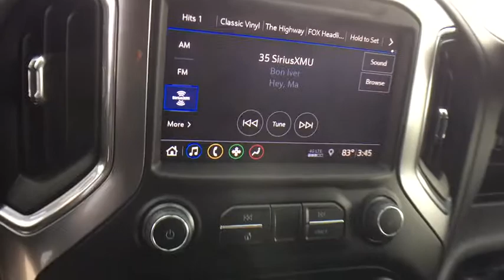2019 Chevrolet Silverado 1500 Lansing, Flint, Grand Blanc, Saginaw, Owosso, MI 88267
Steel Metallic New 2019 Chevrolet Silverado 1500 available in Owasso, Oklahoma at Young Buick GMC Cadillac of Owosso. Servicing the Lansing, Flint, Grand Blanc, Saginaw, MI area.
2019 Chevrolet Silverado 1500 RST - Stock#: 88267 - VIN#: 3GCUYEED2KG255878

Preferred Equipment Group 1SP,3.23 Rear Axle Ratio,Heavy-Duty Rear Locking Differential,Wheels: 18 x 8.5 Bright Silver Painted Aluminum,40/20/40 Front Split-Bench Seat,Front Bucket Seats,Cloth Seat Trim,10-Way Power Driver Seat w/Lumbar,Cloth Rear Seat w/Storage Package,Convenience Package,Convenience Package w/Buckets Seats,Convenience Package II,All-Star Edition,Radio: Chevrolet Infotainment 3 System,Radio: Chevrolet Infotainment 3 Plus System,Electronic Cruise Control,Electric Rear-Window Defogger,Color-Keyed Carpeting Floor Covering,All-Weather Floor Liner (LPO) (AAK),OnStar & Chevrolet Connected Services Capable,120-Volt Instrument Panel Power Outlet,Z71 Off-Road & Protection Package,Bed Protection Package,Chevytec Spray-On Black Bedliner,Deep-Tinted Glass,LED Cargo Area Lighting,Heavy Duty Suspension,Z71 Off-Road Package,Trailering Package,220 Amps Alternator,Integrated Trailer Brake Controller,Skid Plates,High Capacity Air Filter,4-Way Manual Driver Seat Adjuster,Power Sliding Rear Window w/Rear Defogger,Rear 60/40 Folding Bench Seat (Folds Up),Chevrolet Connected Access,Power Front Windows w/Passenger Express Down,Power Rear Windows w/Express Down,Keyless Open & Start,Power Door Locks,Power Front Windows w/Driver Express Up/Down,Rear Wheelhouse Liners,Front Rubberized Vinyl Floor Mats,Rear Rubberized-Vinyl Floor Mats,Bluetooth For Phone,Remote Vehicle Starter System,Single-Zone Manual/Semi-Automatic Air Conditioning,Dual-Zone Automatic Climate Control,Hitch Guidance,Floor Mounted Console,High Gloss Black Mirror Caps,Body Color Grille,Hill Descent Control,Heated Driver & Front Passenger Seats,External Engine Oil Cooler,120-Volt Bed Mounted Power Outlet,Heated Steering Wheel,Auxiliary External Transmission Oil Cooler,12-Volt Rear Auxiliary Power Outlet,170 Amp Alternator,2 USB Ports,2 USB Ports (First Row),Electrical Lock Control Steering Column,Dual Exhaust w/Polished Outlets,Manual Tilt Wheel Steering Column,Manual Tilt/Telescoping Steering Column,Urethane Steering Wheel,Single-Speed Transfer Case,Leather Wrapped Steering Wheel,2-Speed Transfer Case,Front LED Fog Lamps,SiriusXM Radio,HD Radio,4.2 Diagonal Color Display Driver Info Center,Universal Home Remote,Steering Wheel Audio Controls,Premium Bose 7-Speaker Sound System,6-Speaker Audio System,Rear Dual USB Charging-Only Ports,Theft Deterrent System (Unauthorized Entry),HD Rear Vision Camera,Rear Vision Camera,Front Frame-Mounted Black Recovery Hooks,Chevrolet w/4G LTE,4-Wheel Disc Brakes,6 Speakers,Air Conditioning,Electronic Stability Control,Tachometer,Voltmeter,ABS brakes,AM/FM radio,Alloy wheels,Brake assist,Bumpers: body-color,Delay-off headlights,Driver door bin,Driver vanity mirror,Dual front impact airbags,Dual front side impact airbags,Front anti-roll bar,Front fog lights,Front reading lights,Front wheel independent suspension,Fully automatic headlights,Heated door mirrors,Illuminated entry,Low tire pressure warning,Occupant sensing airbag,Outside temperature display,Overhead airbag,Overhead console,Panic alarm,Passenger door bin,Passenger vanity mirror,Power door mirrors,Power steering,Power windows,Radio data system,Rear reading lights,Rear step bumper,Rear window defroster,Remote keyless entry,Security system,Speed control,Speed-sensing steering,Split folding rear seat,Steering wheel mounted audio controls,Tilt steering wheel,Traction control,Trip computer,Variably intermittent wipers,Front beverage holders,Compass,Front Center Armrest w/Storage